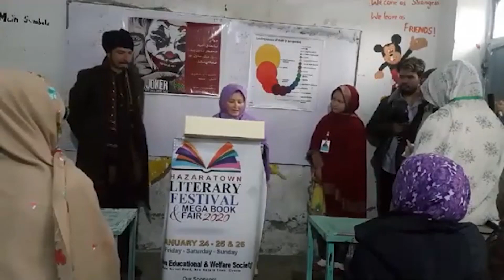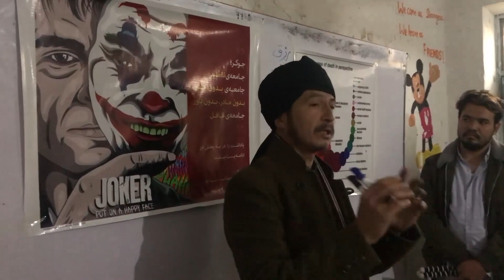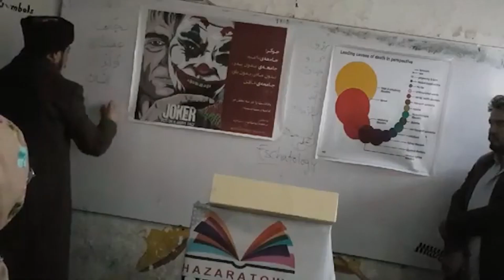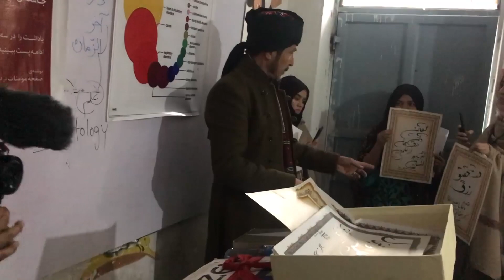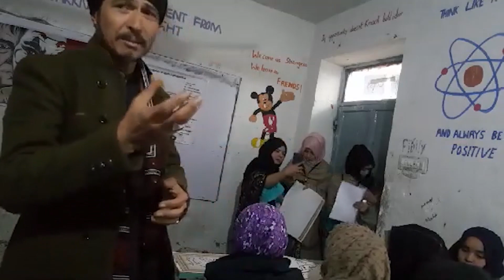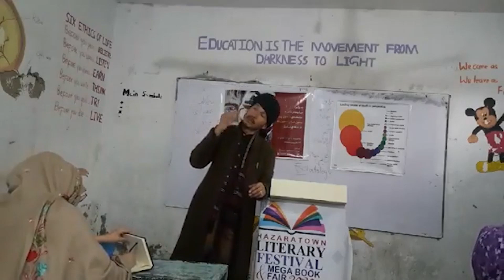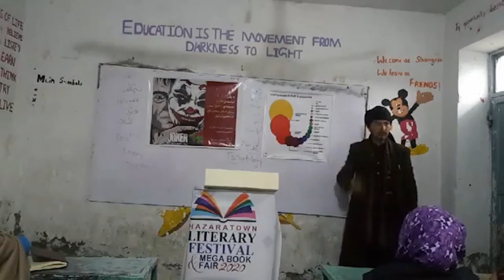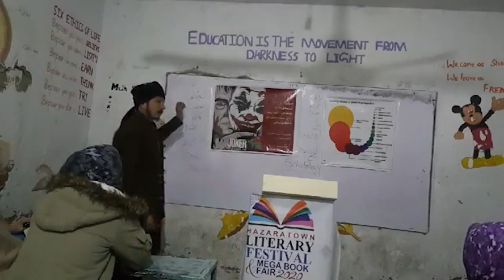Storytelling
The team members and outreach team of HTLF & MBF met with the founder of UMuni, kaizen workshop, a great storyteller and career coach MR. Hassan Akhlaqi to convince him for one of our important sessions of storytelling and motivational speech. personalities like Hassan Akhlaqi by sharing their experiences can inspire lots of youths and be a source of inspiration for everyone.

Hazaratown Literary festival and Mega Bookfair 2020
Date: January 24,25,26
Time: 9:00A.M. To 5:00P.M.
Venue: London Educational and welfare society new Hazara Town quetta